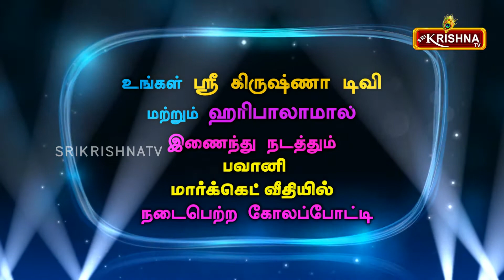Bhavani KOLAPOTTI DAY 006